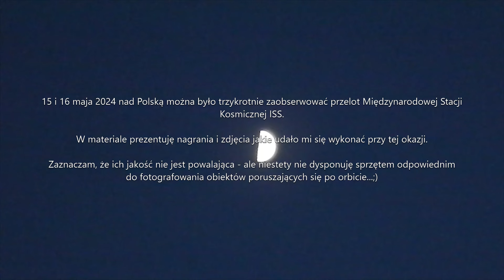Stacja Kosmiczna ISS nad Polską - 15/16 maja 2024 - amatorskie nagrania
Kilka nagrań i fotografii wykonanych przy okazji przelotu nad Polską Międzynarodowej Stacji Kosmicznej ISS.
Jakość jest jaka jest... Ale nagrywanie i fotografowanie 'z ręki' aparatem wybitnie nie nadającym się do śledzenia obiektów na orbicie musi przynieść raczej średnie efekty...;)
Mimo to mam nadzieję, że materiał Was zainteresuje.

Muzyka w filmie:
- The Martian OST- Crossing Mars